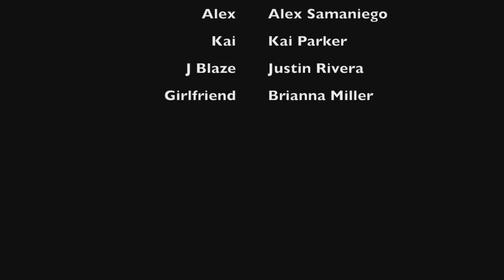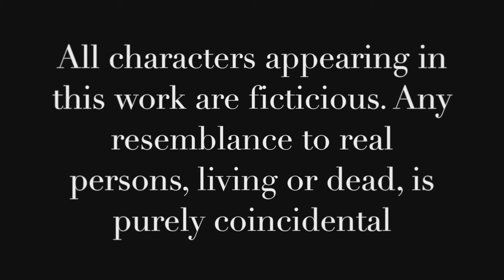The Golden Shower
Dutch and Dank Sketches
Season 1: Episode 1 - "The Golden Shower"
Starring: Alex Samaniego, Brianna Miller, Kai Parker, and Justin Rivera
Created By: Alex Samaniego & Kai Parker
Written and Directed By: Kai Parker
Co-directed By: Blake Nicholas
Edited By: Alex Samaniego
Co-edited By: Felix Bones III
Music Supervisor: Alex Samaniego
Music: Curren$y - BBS. For promotional use only. I do not claim ownership for this song.